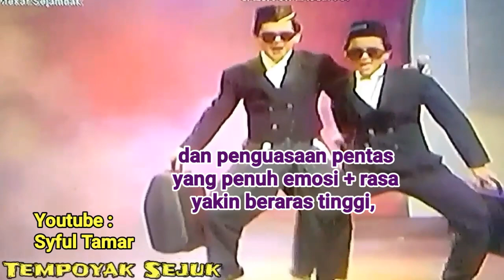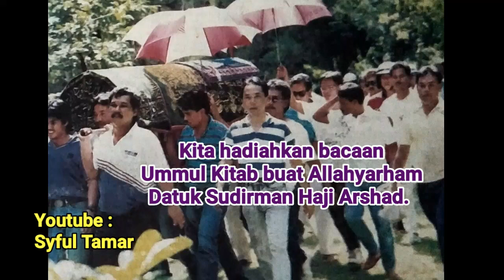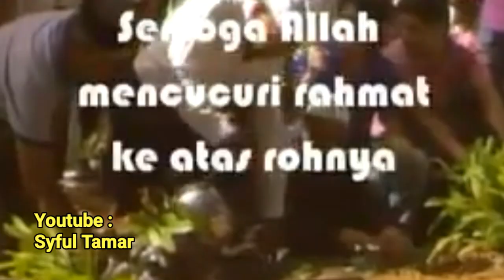30 Tahun Pemergian Sudirman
Hari ini, 22 Februari 2022, genap 30 tahun pemergian Sudirman, yang telah meninggal dunia pada 22 Februari 1992.

Kita hadiahkan bacaan Ummul Kitab buat Almarhum Datuk Sudirman Haji Arshad.